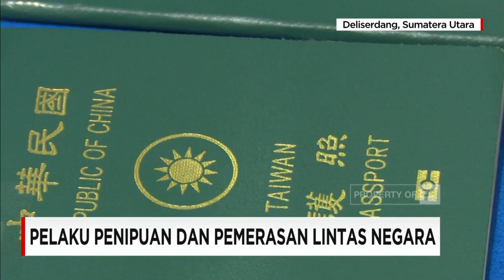Polisi Amankan Pelaku Penipuan & Pemerasan Lintas Negara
Kepolisian daerah Sumatera Utara bersama divisi keimigrasian Kementerian Hukum dan HAM kantor wilayah Sumatera Utara, serta tim Kepolisian Taiwan, menangkap 78 warga negara asing.
Puluhan warga negara asing ini menjadi tersangka pelaku penipuan dan pemerasan lintas negara. Mereka berpura-pura menjadi aparat penegak hukum dan memeras sejumlah pejabat negara Taiwan dan Tiongkok dengan tuduhan korupsi.